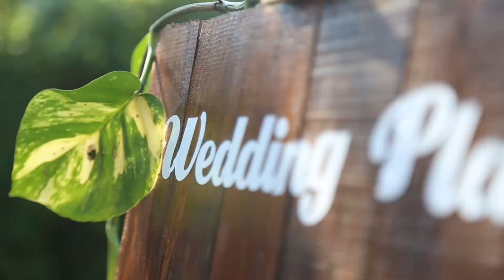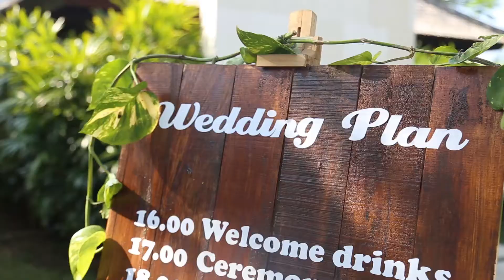Kate & Stephane Wedding in Bali 16-06-2018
Day #1 of our wedding in Sinaran Surga (Bali). An amazing moment with family, friends, and the universe!